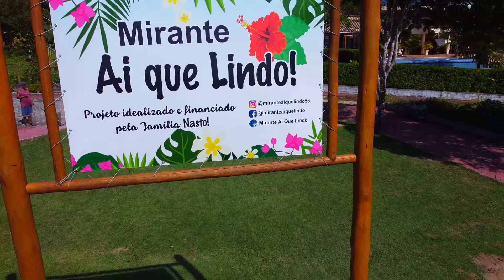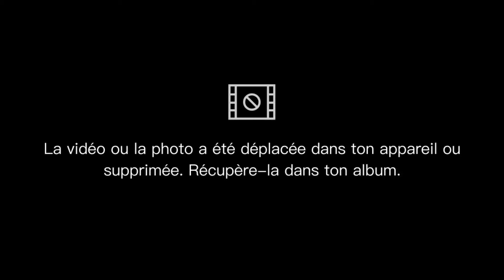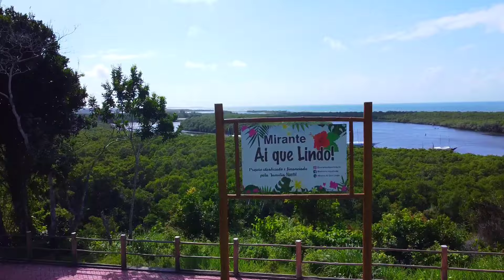TERRENO A VENDA OPORTUNIDADE DE UMA ÁREA DE 1,650M² EM SANTA CRUZ CABRALIA R$100MIL REAIS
LOCALIZAÇÃO BAIRRO: TERRA DE CABRAL
SANTA CRUZ CABRALIA
ÁREA TOTAL 1,650 M² CONFORME A ESCRITURA REGISTRADA EM CARTÓRIO.